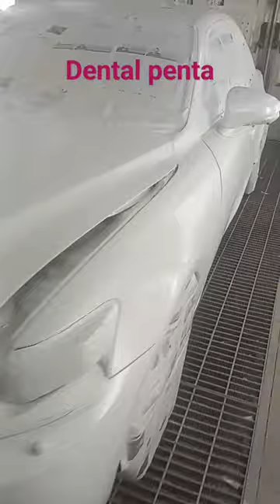dental painting muneer saraiki Darbar YouTube channel 2024 video acchi Lage like follow separate 🤲🤲🤲